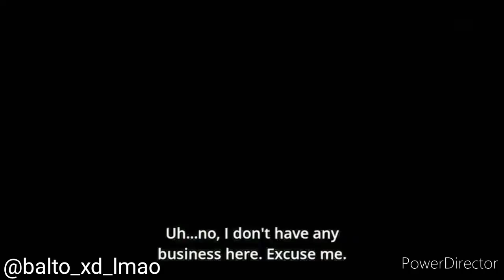Juno chases Haru but, I put the Run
RUN HARU